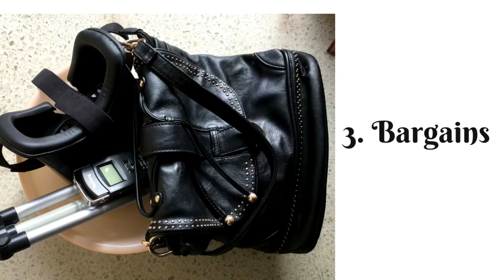3 things I have stopped buying, you can too! | Becoming a minimalist ?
Spending money should make you feel happy, not stressed out about the clutter and junk that is being piling up.

The solution - stop buying things that dont make you happy!
In this video, I have put together 3 of such things which I dont buy anymore :)

"Memorized" by Josh Woodward.

Shachi ♥